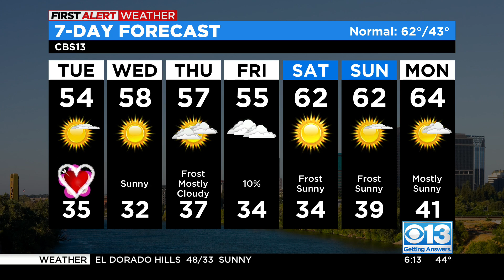Tuesday morning forecast - Feb. 14, 2023